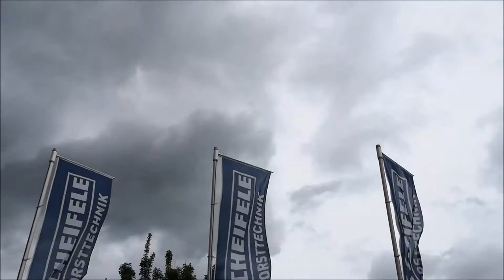SCHEIFELE Holzspalter-Tuning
Mit dem SCHEIFELE Holzspalter-Tuning lässt sich jeder beliebige Holzspalter zum Herstellen von Anzündholz verwenden.
Durch einen aufsetzbaren Schutzdeckel, lässt sich der Tisch ebenfalls zum Spalten von Kurzholz verwenden.

SCHEIFELE Forsttechnik GmbH
Schmalbachstr. 8
74626 Bretzfeld-Schwabbach
Tel.: 07946/9200-11
Fax: 07946/9200-10